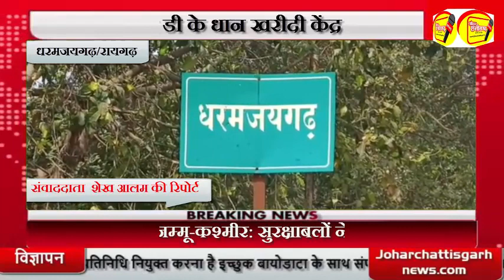धरमजयगढ़/रायगढ़ :जमरगी डी के धान खरीदी केंद्र में धान विक्री को लेकर किसान परेशान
जमरगी डी के धान खरीदी केंद्र में धान विक्री को लेकर किसान परेशान